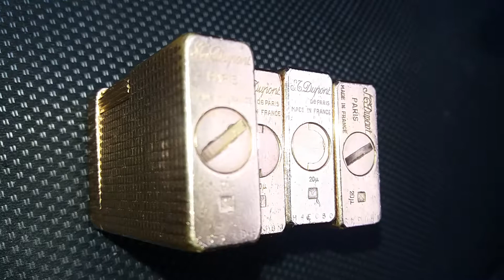Dupont lighters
four dupont lighters